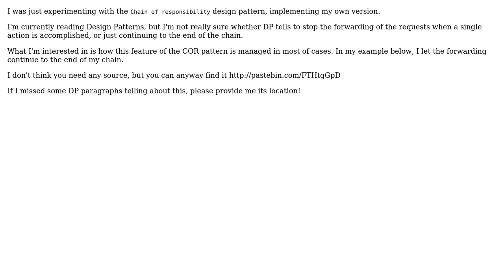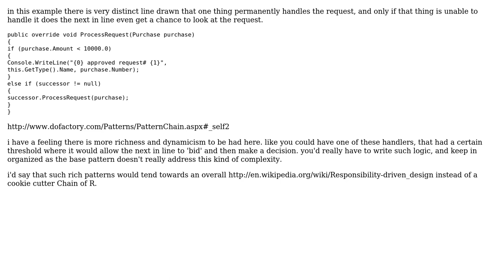How are the forwarding of requests normally managed in the Chain of Responsibilty pattern?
Software Engineering: How are the forwarding of requests normally managed in the Chain of Responsibilty pattern?

With thanks & praise to God, and with thanks to the many people who have made this project possible! | Content (except music & images) licensed under CC BY-SA | Music | Images & others | With thanks to user Andyz Smith user Acsor and the Stack Exchange Network Trademarks are property of their respective owners. You are responsible for your own actions.